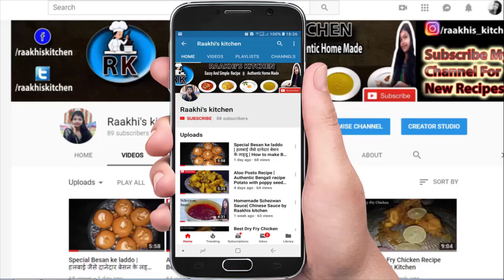Dahi Chicken With Tips | How to make perfect Dahi Chicken